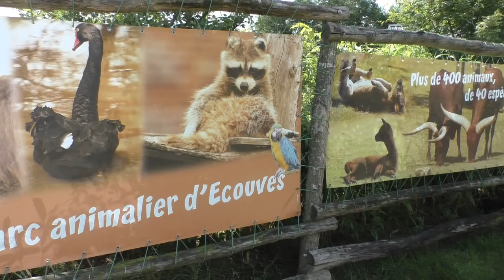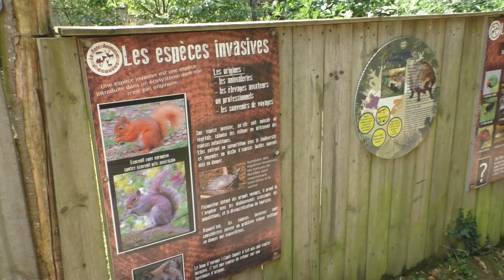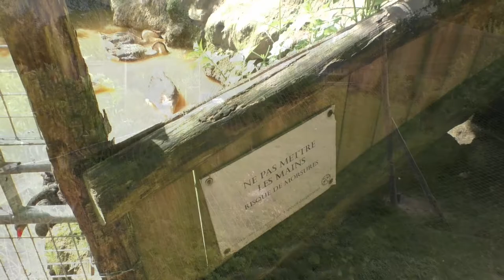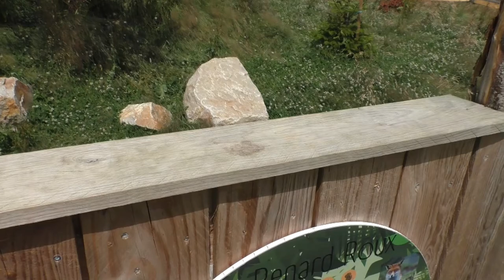Parc Animalier d'Écouves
Tussen het Franse Rouen en Le Mans vinden we in Parc Animalier d'Écouves een jong startend en vooral groen park. Een dierentuin die volledig opgaat in haar omgeving, en zeker potentieel heeft om uit te groeien tot een fraai dierenpark.

In tussentijd is het sowieso ook nu al een meer dan aangename tussenstop op doorreis naar andere bestemmingen.